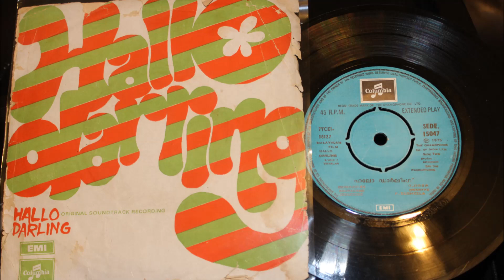Film:HALLO DARLING...Songs:'Anuragame' & 'Dwarke'/K J JESUDOS/P.SUSHEELA/MUSIC:ARJUNAN/LYRIC:VALAYAR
Malayalam film songs from "HALLO DARLING" (1975)
Songs:'Anuragame' & 'Dwarke'/K J JESUDOS/P.SUSHEELA.
FILM DIRECTOR:A.B. RAJ.